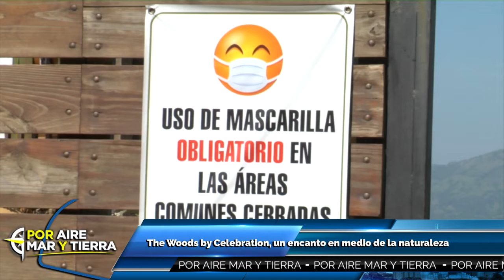The Woods by Celebration, un encanto en medio de la naturaleza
El aviador.do: La voz del transporte dominicano.

Por Aire Mar y Tierra Radio de lunes a viernes a la 1:00 de la tarde por Poder 98.7 FM desde Santiago de los Caballeros Republica Dominicana